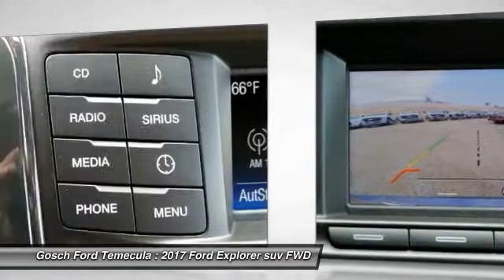2017 Ford Explorer TEMECULA BEAUMONT MENIFEE PERRIS LAKE ELSINORE MURRIETA R171642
2017 Ford Explorer Base FWD

26895 Ynez Rd.

GOSCH FORD TEMECULA PROUDLY SERVING TEMECULA, BEAUMONT, MENIFEE, PERRIS, LAKE ELSINORE, MURRIETA, AND SURROUNDING SOUTHERN CALIFORNIA LOCATIONS. THIS BLUE JEANS METALLIC 2017 Ford EXPLORER IS EQUIPPED WITH A 3.5L V6 Cylinder Engine, AUTOMATIC TRANSMISSION, AND RECEIVES AN ESTIMATED 17 City/24 Hwy MPG. GOSCH FORD TEMECULA 26895 YNEZ RD. TEMECULA CA 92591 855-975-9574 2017 Ford EXPLORER Base FWD Stock #: R171642 | VIN: 1FM5K7B88HGC85427 | 2017 Ford Explorer Base FWD Gosch Ford Temecula